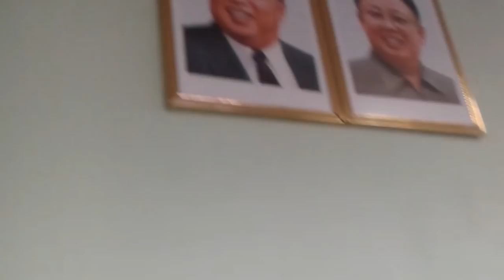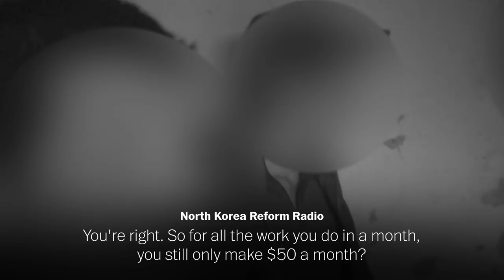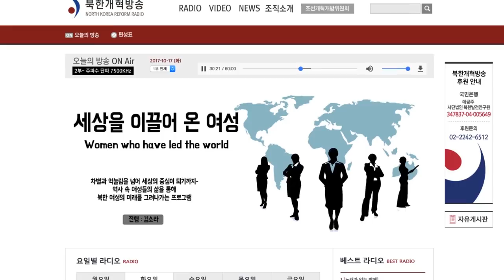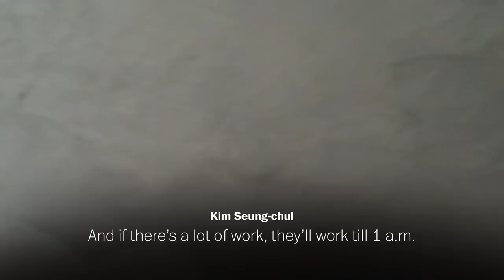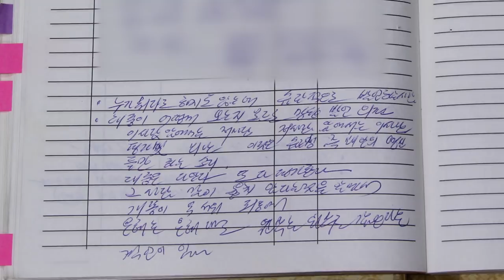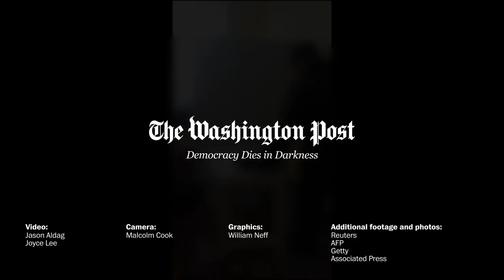Undercover footage shows how Kim Jong Un profits from North Korea's overseas workers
North Korean overseas laborers have been subsidizing the Kim regime and its nuclear program for years. But new U.N. sanctions are directly targeting the worker program for the first time.